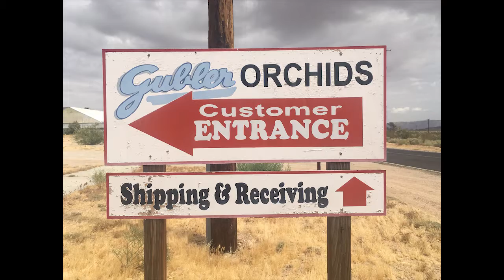Explore A Different World in the Joshua Tree Gateway Communities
More than 2.8 million people visited Joshua Tree National Park in 2017, traveling through the surrounding area of the Joshua Tree Gateway Communities, which are Yucca Valley, 29 Palms, Landers and Morongo Valley, Pioneer Town and of course, Joshua Tree

These communities are home to many unique and hidden attractions in the Mojave Desert. With the number of visitors to Joshua Tree National Park increasing, the neighboring communities created a committee to help highlight additional opportunities for guests to the area.

Video created by Rossana Jeran. Music: Doctor True by the Jingle Punks and featuring a desert tortoise photograph by Jenn Whitney

The Joshua Tree Gateway Communities Tourism Committee was established to promote local events, showcase unique attractions and identify exclusive locations that would enhance the experiences of visitors. The committee includes representatives from San Bernardino County, the City of Twentynine Palms,  the Town of Yucca Valley, Wonder Valley, Joshua Tree, Morongo Valley, Pioneertown, Homestead Valley, Joshua Tree National Park, the Combat Center and the Twentynine Palms Band of Mission Indians.

In early 2016, the committee proposed a marketing plan to the local governments and received funding to move forward with the process. Implementation of the plan began on July 1. The foundation for the plan was to generate an internet presence for upcoming events in Joshua Tree National Park and the surrounding areas.

 Today, the committee has developed a virtual footprint that includes Facebook, YouTube, Instagram, Twitter, and this website. These internet avenues provide valuable information on “what to do” when traveling to the Joshua Tree Gateway Communities. As visitors plan their vacations, they will have the resources to enhance their desert experience. The committee will continue to move forward with the marketing process and promoting the area.